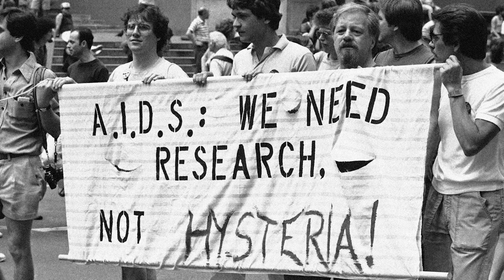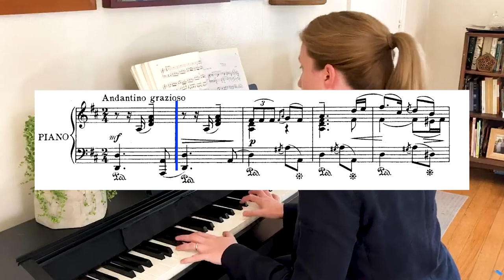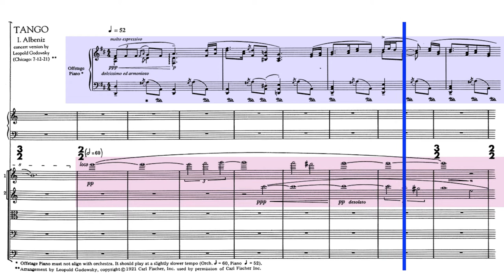Composers in Crisis: John Paul Corigliano | AIDS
In 1987, John Paul Corigliano intended to compose a Concerto Grosso for the Chicago Symphony Orchestra where he had been composer in residence for some time. Inspired by the  AIDS Memorial Quilt, he instead composed a musical patchwork within his first symphony representing the friends who he had lost and was currently losing.

Rebecca Smithorn, Cover Conductor and Lecturer with the National Philharmonic talks about how works of art like Corigliano’s Symphony No. 1 and the AIDS Quilt, along with the tireless work of activists, made the disease visible, relatable, and spurred on the research that still saves lives today. They also ensured that the people who died of AIDS were never forgotten.